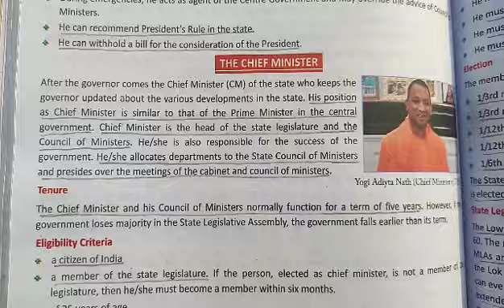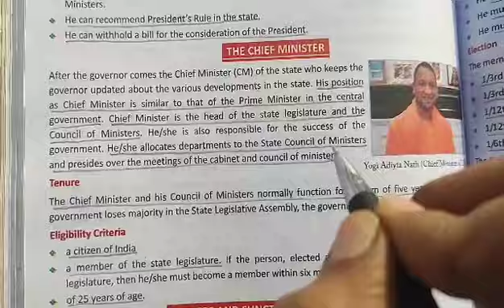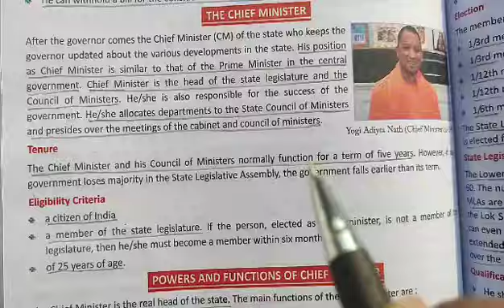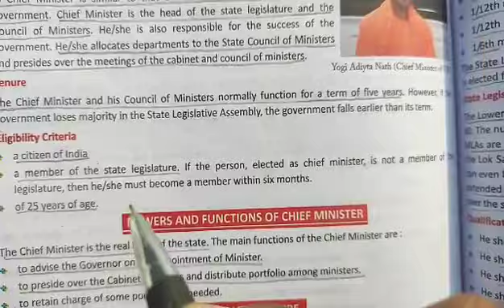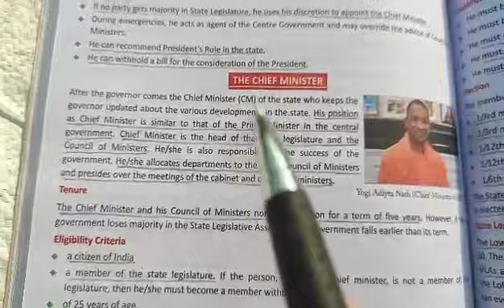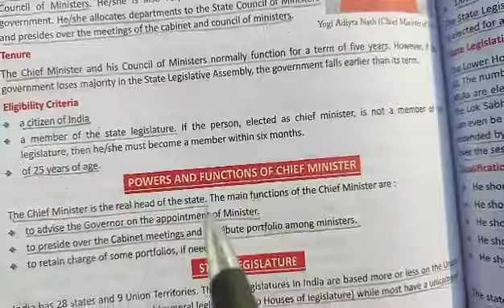vcompress Class 7th Sst Civics ch 4 part 5